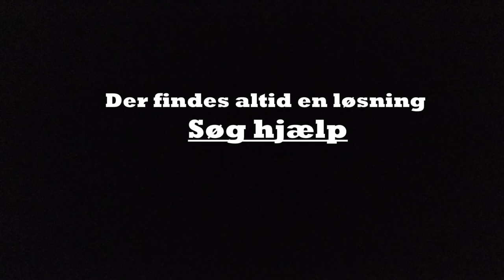Verdens Mest Triste Film Nogensinde